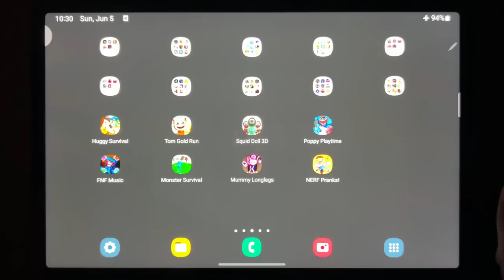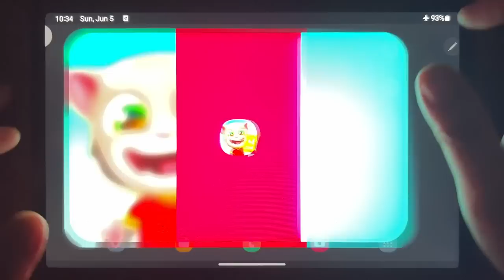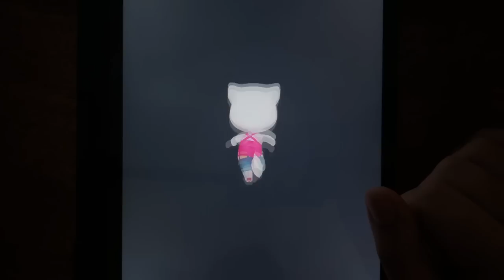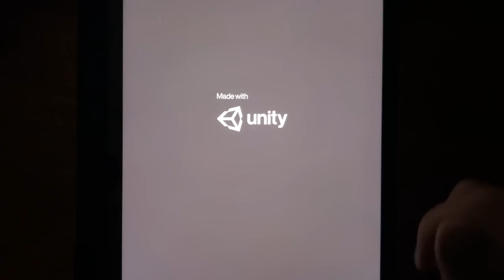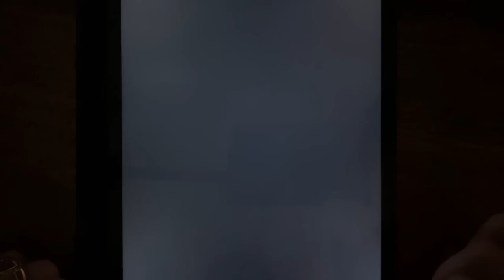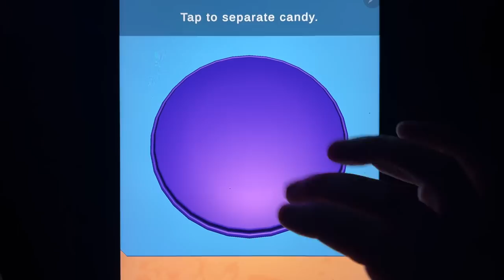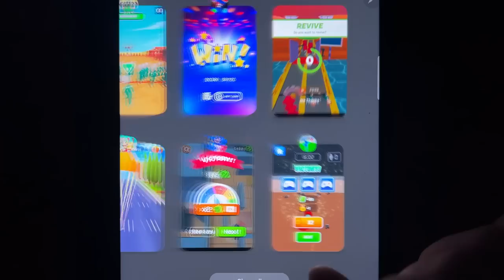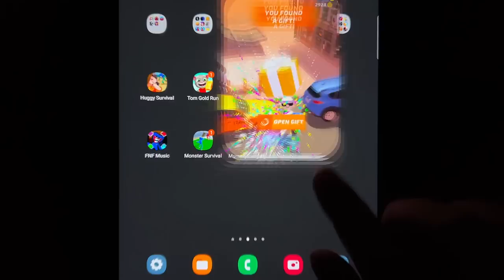Huggy Survival, Tom Gold Run, Squid Doll 3D, Poppy Playtime, FNF Music, Monster Survival...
Huggy Survival, Tom Gold Run, Squid Doll 3D, Poppy Playtime, FNF Music, Monster Survival, Mummy Longlegs, NERF Pranks